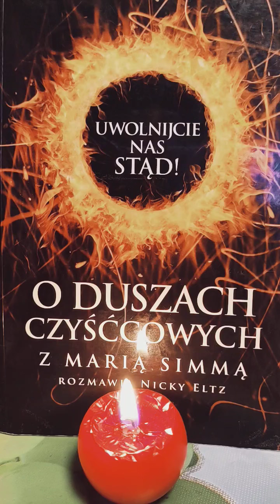Opowieści o Duszach Czyśćcowych 😇💙 Uwolnijcie nas stąd.Maria Simma.Część XVII.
Czyta Sylwia Niezapominajka 😊🌹📖🎤📖📻 Posłuchajmy o planach by zamordować Marię Simmę...🤨czy-Co się dzieje z Aniołami Stróżami 😇💙dusz,które zostały potępione? Jeśli się spodoba proszę o Subskrypcję i łapkę komentarz.Dziekuje.Z Panem Bogiem 🙏💜